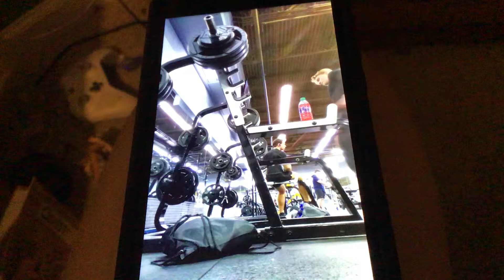Workout working on depth soon